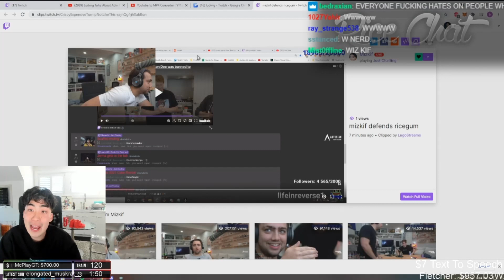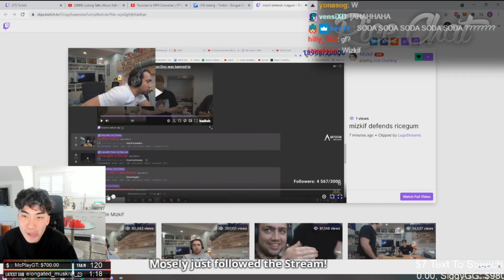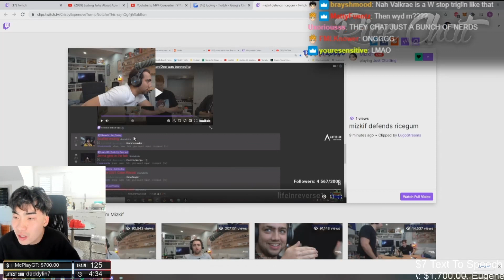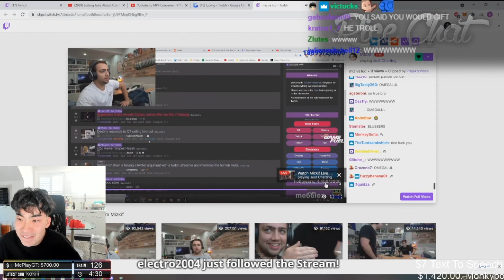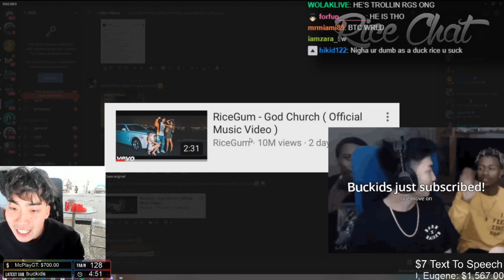Mizkif Backs Up Ricegum On Stream From Ludwig Drama !!